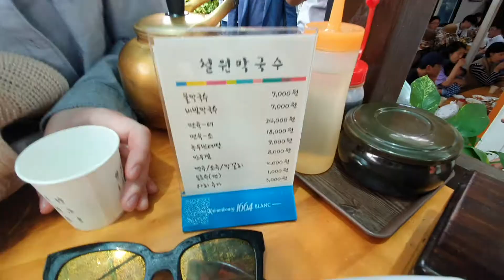찰옥수수막걸리에 녹두전 캬